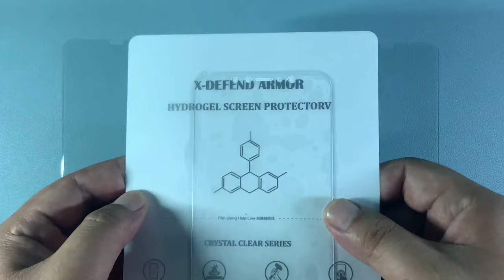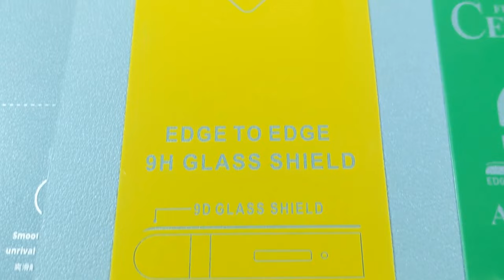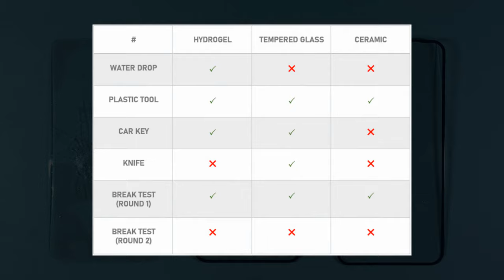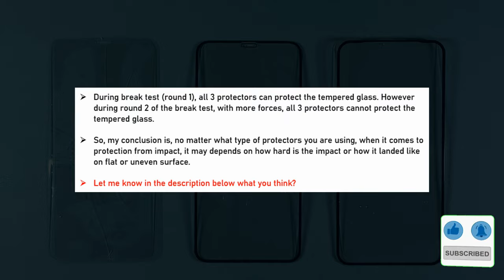Screen PROTECTOR COMPARISON and DURABILITY Test | HYDROGEL vs GLASS vs CERAMIC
This video is about screen protector comparison and durability test in more details between:
✅ Hydrogel screen protector
✅ 9D Tempered glass screen protector (9H)
✅ 9D Ceramic screen protector

Test includes:
✅ Water drop
✅ Plastic tool (Scratch test)
✅ Car key (Scratch test)
✅ Knife (Scratch test)
✅ Break Test

This channel is about tech review of best flagship phone by putting it into a real test like BENCHMARKING, GAMING PERFORMANCE, BATTERY TEST, CAMERA TEST & MORE. Sometime I also do tips, tutorials & some other things as I love sharing knowledge & info with others. If you're into that kinda stuff, a SUB would be massively appreciated! 🙏